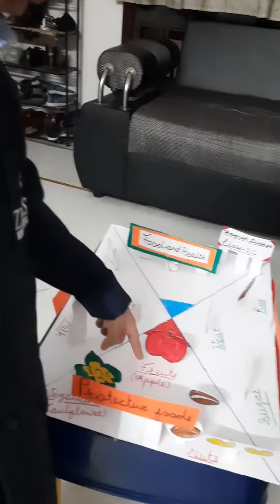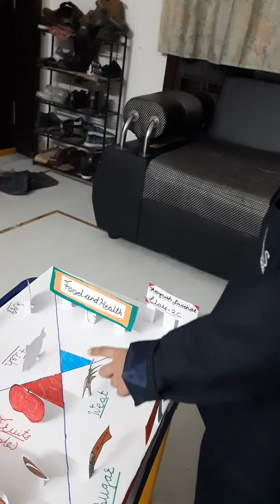Class 2 evs project|Class 2 school project|Class 2 science project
Easy class 2 EVS school project presentation.